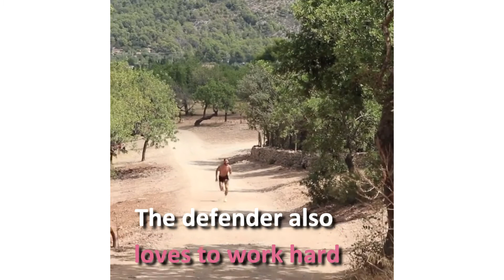Marcos Llorente is the Fittest Footballer in 2021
Marcos Llorente might not be the most well-known player. He is not the best player in the world. But he is certainly one of the hardest workers. Atletico Madrid’s midfielder is a machine. He cannot stop exercising. He strengthens his muscles. He works on his agility and his balance. He improves his speed and explosiveness. The young Spaniard is the embodiment of professionalism.